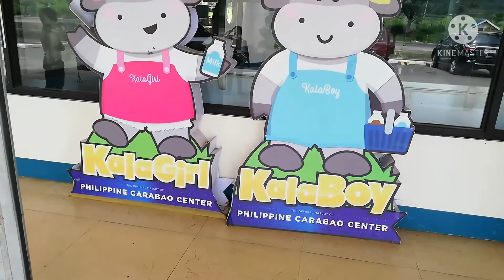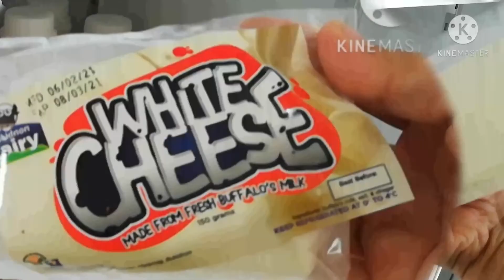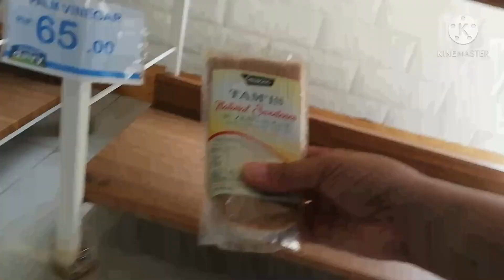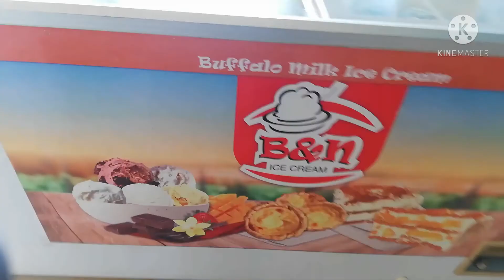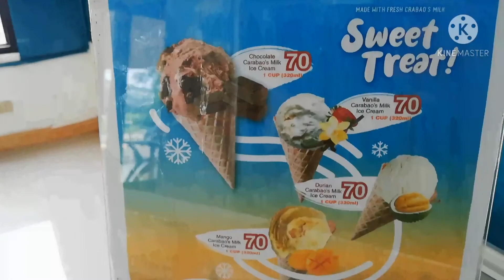BUKIDNON DAIRY MUSUAN BUKIDNON /PHILIPPINE CARABAO CENTER